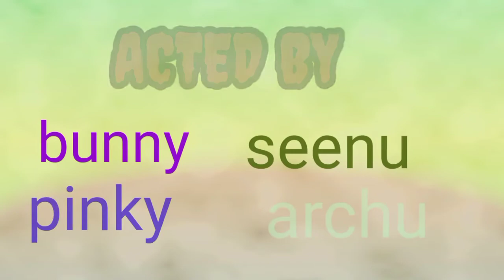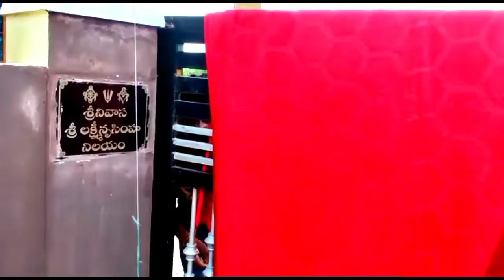# tita poradu part 2 # full comedy తీట పోరడు పార్ట్ 2 ఫుల్ కామెడీ👍🤪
తీట పోరడు ఫుల్ కామెడీ